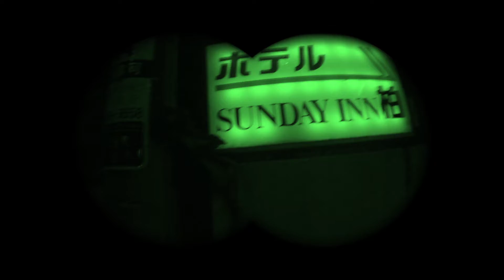Fashion Monster Skateboarding Welcomes Soshi Hara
Fashion Monster Skateboarding Welcomes